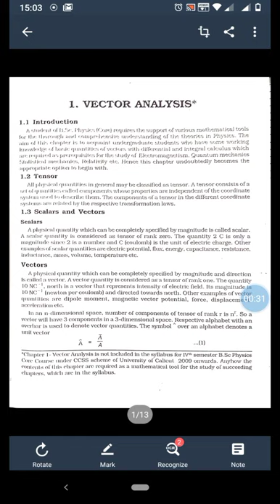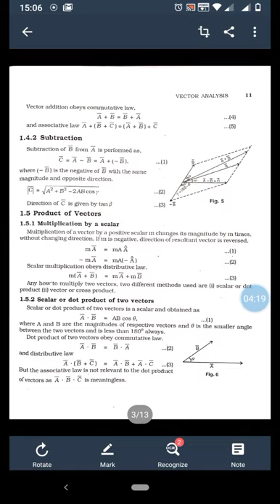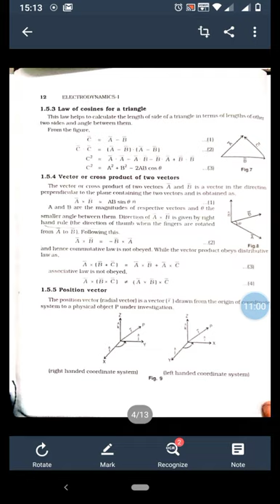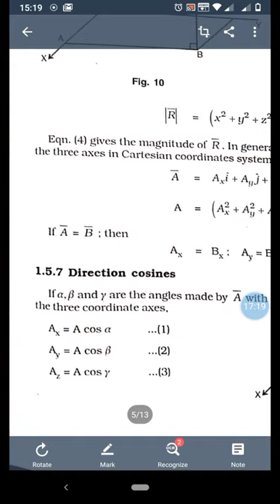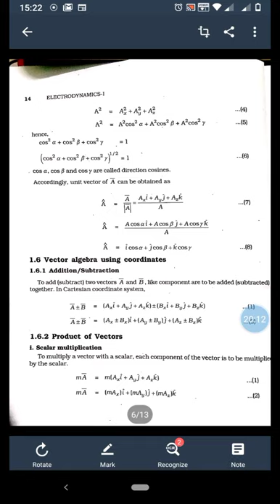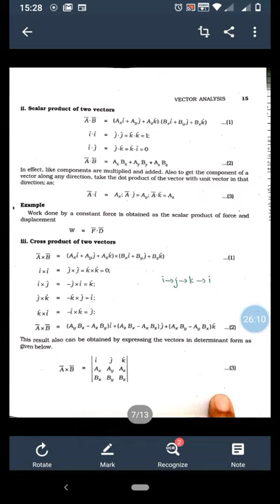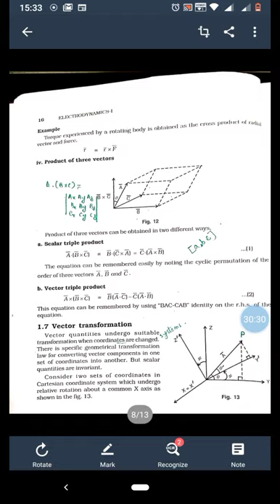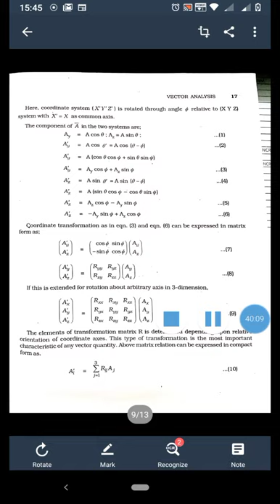Vector analysis2 video